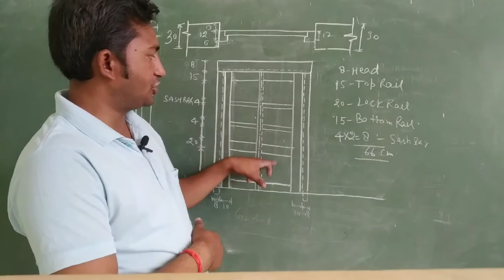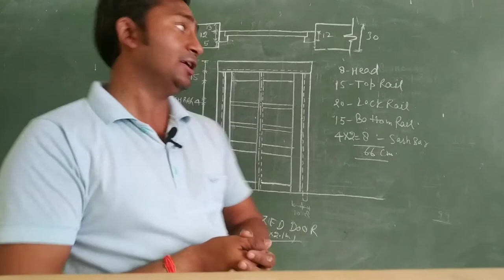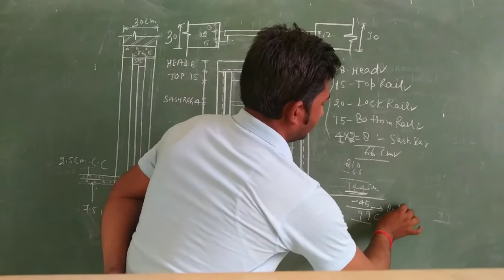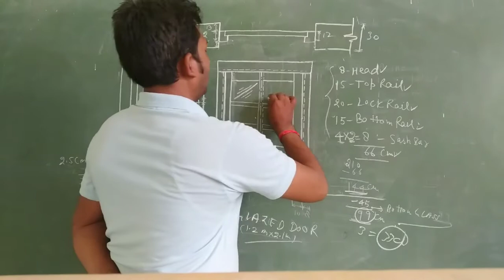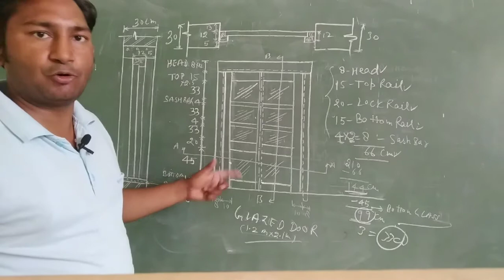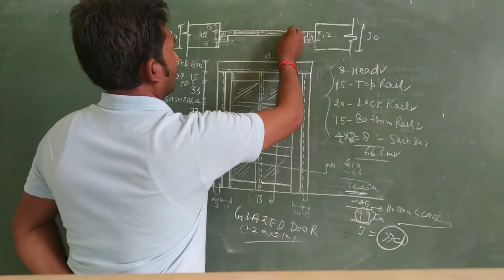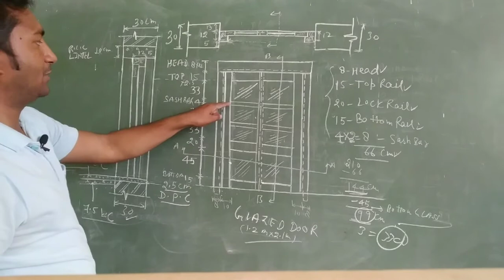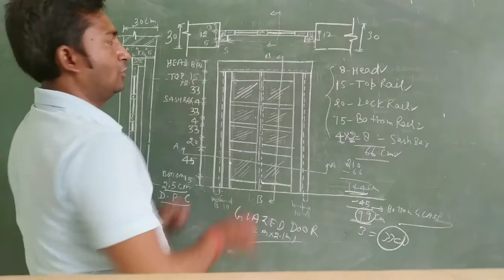part -11 ll Drawing of Glazed Door ll Building drawing ll diploma civil 2nd year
this video regarding to drawing of fully glazed door